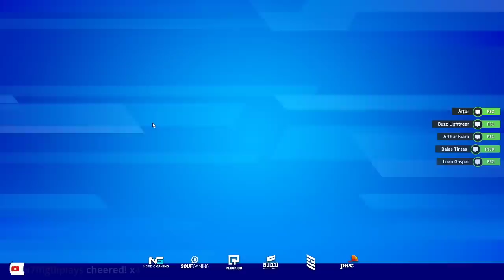*SORVETE* LOJA DE HOJE NO FORTNITE (31 DE AGOSTO, 2020)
LOJA DE ITENS (31/08)

O meu mais novo jogo de plataforma 3D "Super Marble Brothers" está disponível

Utilize o código "Vutuner" na loja de itens!